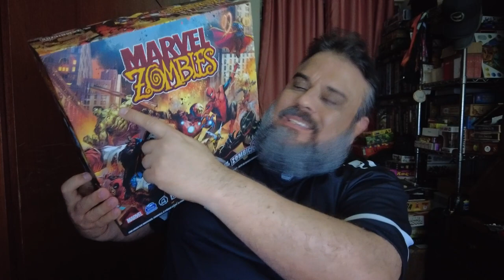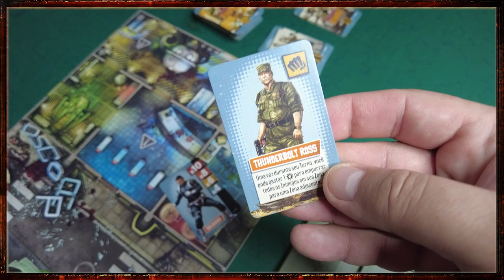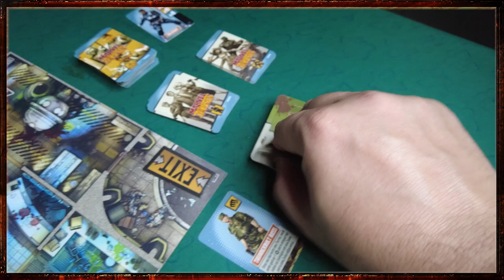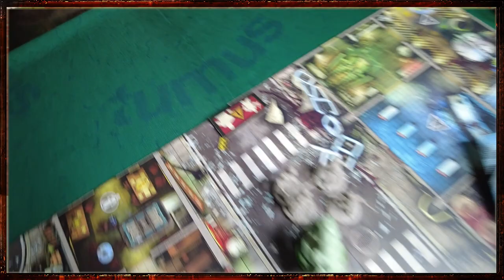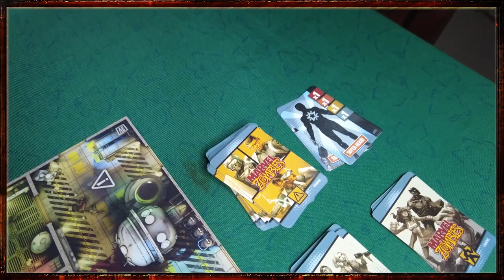Marvel Zombies - Review S08E29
Temos o melhor jogo da Marvel? Acho que sim!!

Comprar o jogo: